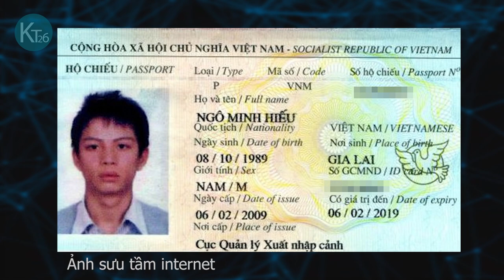Tiểu sử hécker chính hiệu Hiếu PC - Hiếu thứ Nhất | KT26 Labs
Tiểu sử Hiếu PC - Hiếu thứ Nhất - hacker chính hiệu
nguồn internet

❤❤❤  Giúp chúng tôi đạt 10.000 đăng ký nha ❤❤❤

KT26 Cảm ơn bạn đã xem!!!

Cloudx Music
Alan Walker